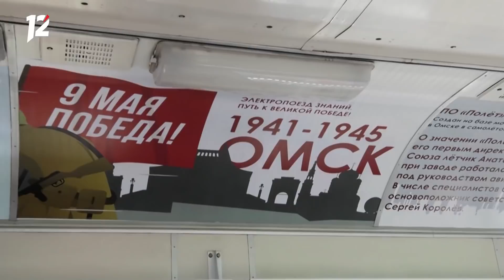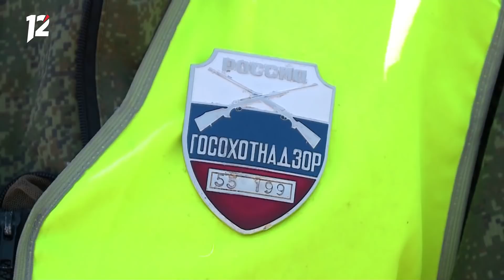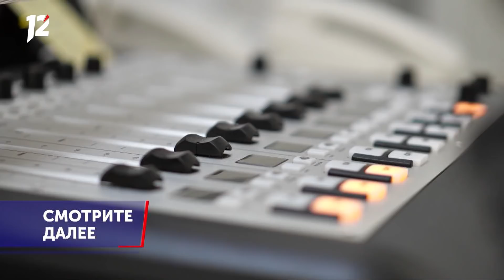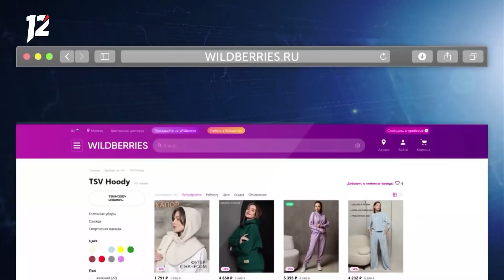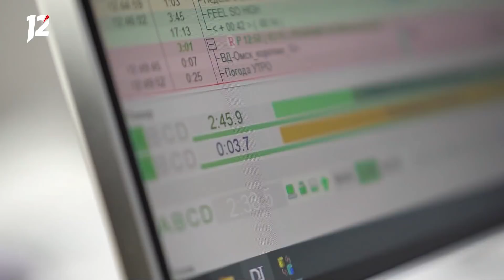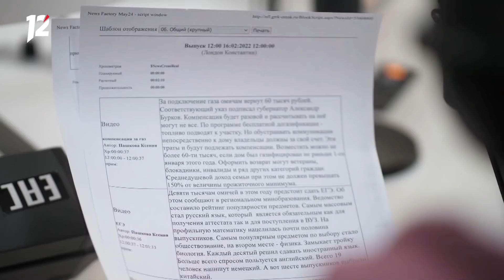«Час новостей». Итоговый выпуск (06.05.22)